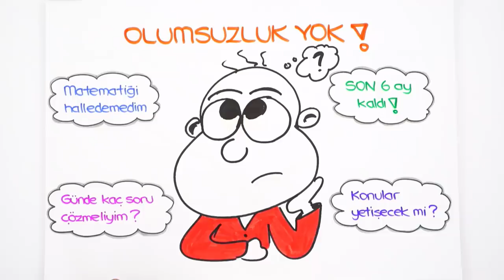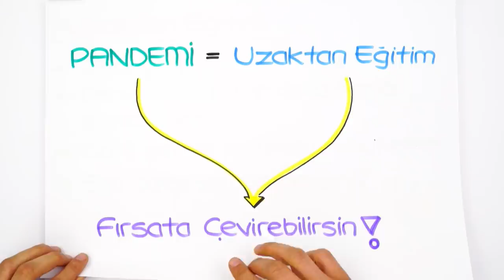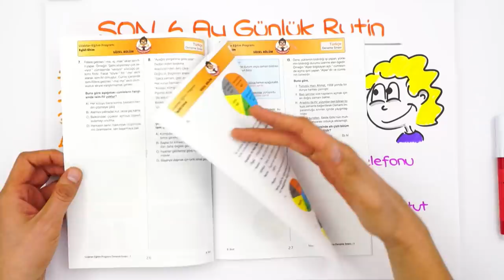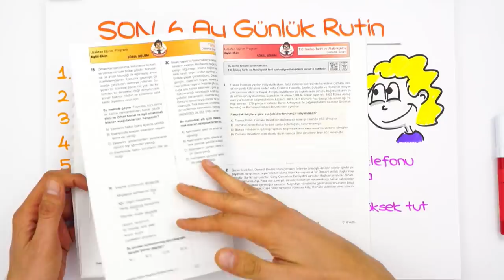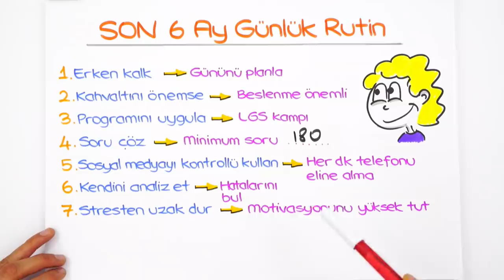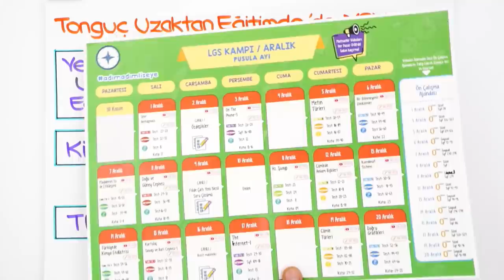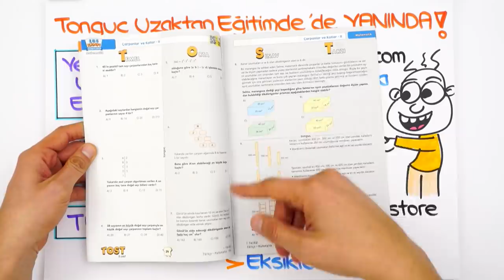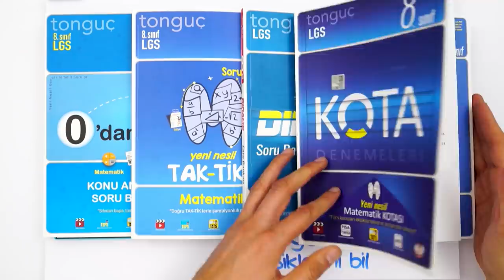LGS’ye Son 6 Ay Kaldı! Nitelikli Lise için Günlük Rutin Nasıl Olmalı? 🧐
LGS’ye son 6 Ay kaldı! Kalan sürede günlük rutinimiz nasıl olmalı? Uzaktan eğitim sürecinde çalışma planımızı nasıl yapmalıyız? Günde kaç soru çözmeliyiz? Soruların cevabı bu videoda! 🤓LGS